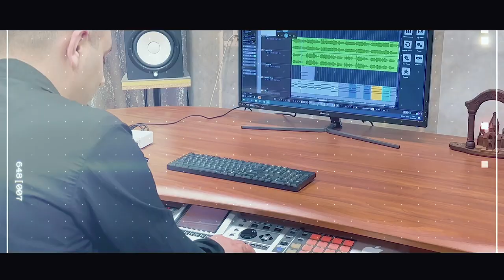HOVIK BAGHDASARYAN KAREN SIRAKANYAN -- ORER ORER (COVER) PASHIK POGHOSYAN